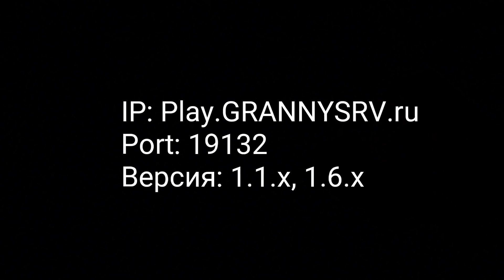БАБКА ГРЕННИ И БАБУЛИТА ГРИФЕРЯТ (Анти-грифер шоу) MINECRAFT Ужасы Granny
★★★GrannyServ★★★
► IP: Play.GRANNYSRV.ru
► Port: 19132
► Версия: 1.1.x, 1.6.x